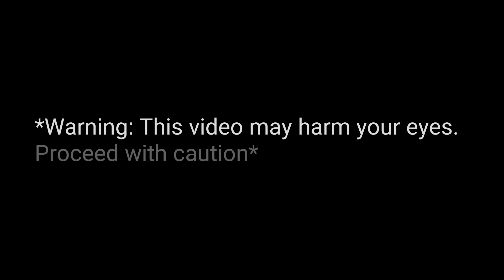WAR WINGS - DELETED RECORDING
Before International War Wings have shut down, I have found my previous recording from August 2019.

I don't remember what happened much but I know that my game was being weird and buggy during that match. My plane seems to keep climbing without losing speed and even trespassing the game out of zone box.

Miniclip's shut down on International War Wings is questionable and they must acknowledge their despicable actions on the player base. Many players have invested real money onto to the game including myself and the community has dedicated so much time and effort to progress.

War Wings China is still avaible and running. What was their motivation to shut down the game internationally?

Anyway, This video might've forshadowed that moment of when the game was all coming down.